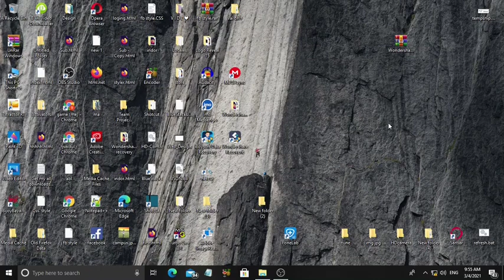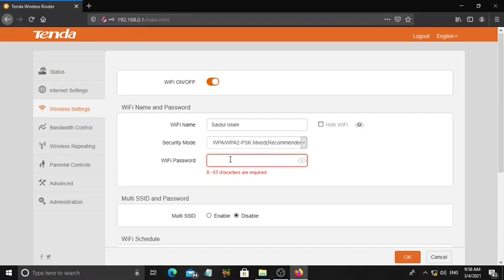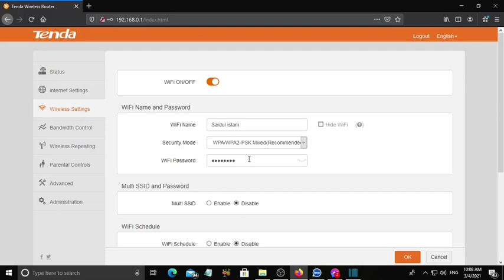How to set blank password on wifi Router | How to Hide password on Router | Saidul islam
How to set blank password on wifi Router | How to Hide password on Facebook Router

বন্ধুরা আজকের এই ট্রিকের মাধ্যমে আপনারা,   আপনাদের রাউটারে ইনভিজিবল বা   গোপনীয় পাসওয়ার্ড সেট করবেন ।  এর মাধ্যমে  যদি কেউ কিউআর কোড স্ক্যান দিয়ে  স্ক্যান করে   পাসওয়ার্ড বের করতে চাই সে ক্ষেত্রে তার সামনে ব্ল্যাংক  পাসওয়ার্ড দেখাবে অর্থাৎ খালি পাসওয়ার্ড দেখাবে ,  আশা করি এই ট্রিক্সটি আপনাদের খুবই উপকারে আসবে    [ধন্যবাদ ]